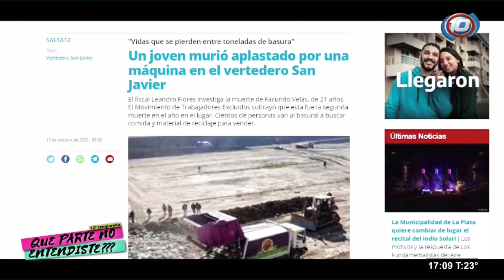Vertedero San Javier: Otro reciclador murió aplastado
Abel Moya, concejal mandato cumplido cuestionó la falta de medidas de seguridad y el incumplimiento de Agrotécnica Fueguina con el contrato millonario que mantiene con la Municipalidad de Salta.